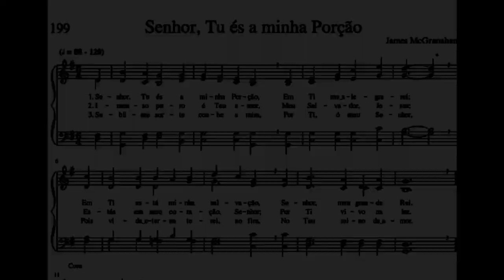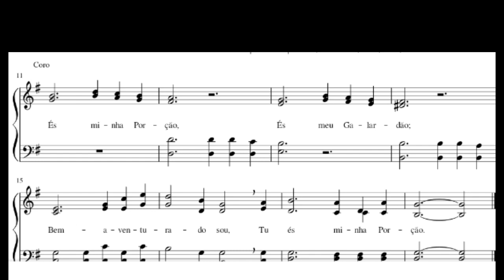Hino 199 Senhor Tu és a minha porção (Strings) arrepiante